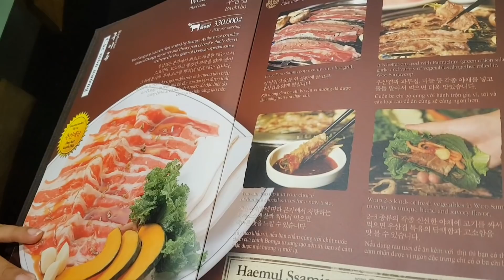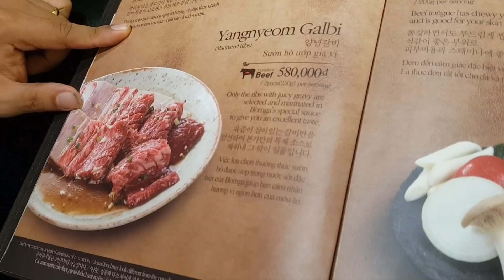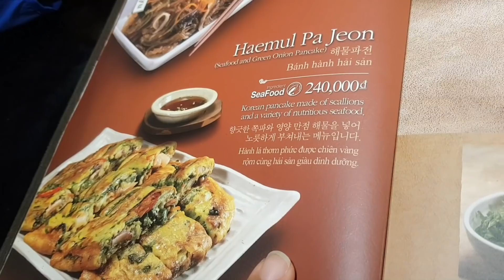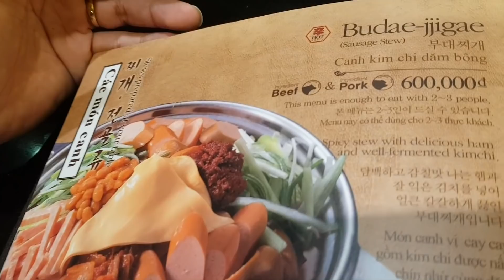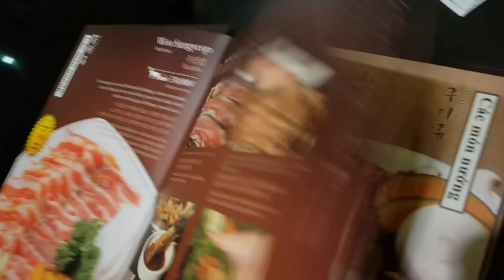Ăn thịt nướng Hàn Quốc mà sao dọn nhiều món quá vậy???😛😛 🇻🇳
Anh qua đây cũng rất lâu chưa ăn món Hàn. Ảnh thèm món thịt nướng Hàn Quốc... nên anh dẫn mình lại đây ăn. Quán này anh và những người Hàn sống tại Việt Nam rất chuộng vì ngon và thật sự mang đúng hương vị quê nhà. 😘😘😘